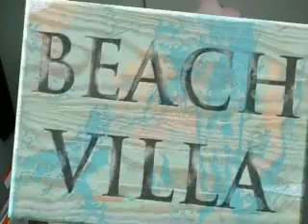Gypsy Miami Trip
This Is My Brother And Sister In Laws Miami Trip